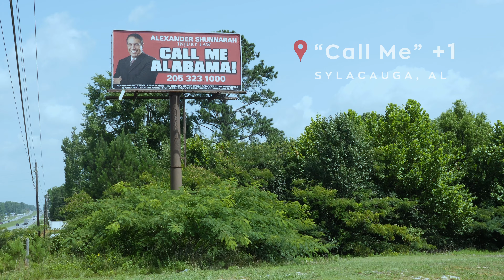Gotta Catch 'Em All!